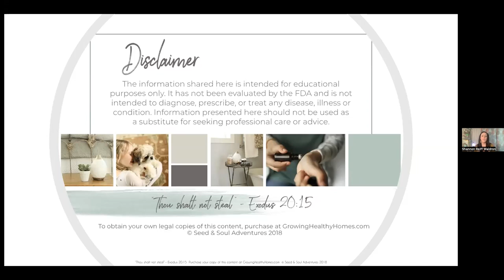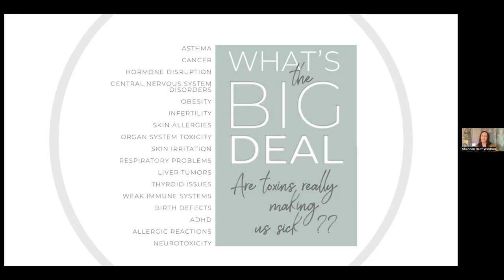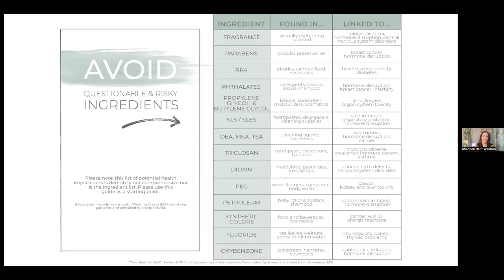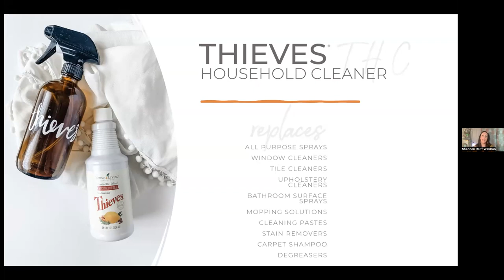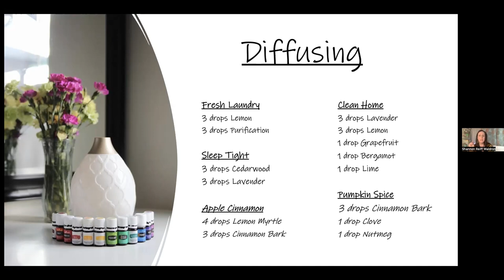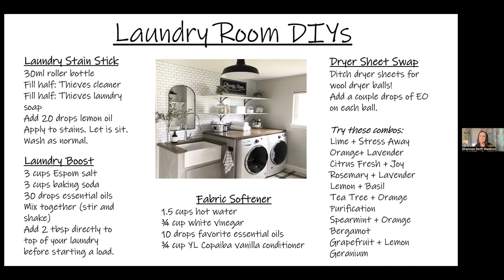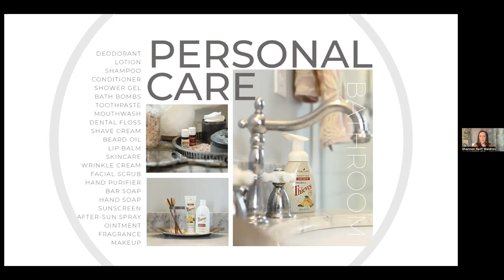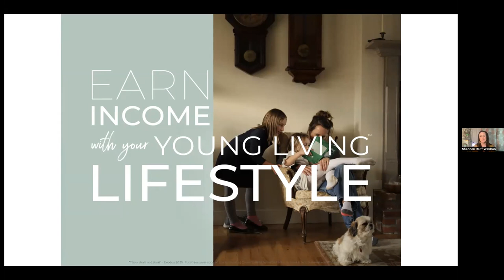Healthy Home Reno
Renovations almost always end up being way more work and money than expected! One small project turns into more than we can chew! So... maybe the idea of a healthy home reno overwhelms you and paralyzes you into inaction. Well, I'm going to make it super simple and fun for you, by giving you the WHY, the HOW, and the WHEN! Come ready to take screenshots of the easy steps, and the DIY recipes to help you redesign your healthy home one step at a time, without the overwhelm.